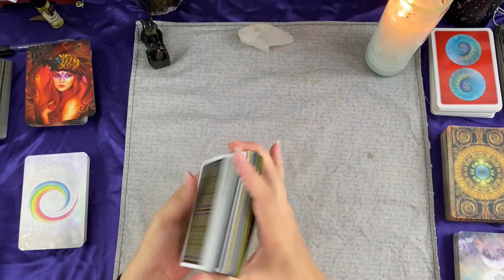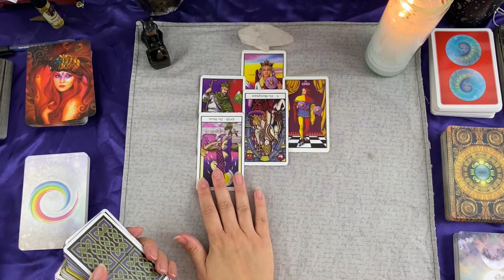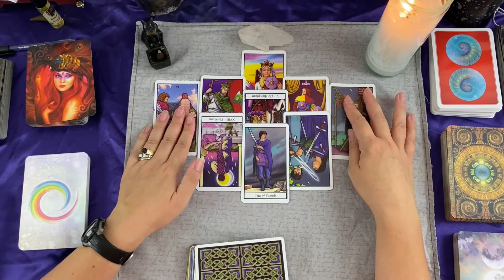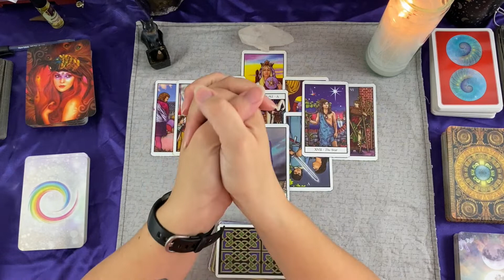⭐️Aligned and Centred AF!⭐️ Weekly Tarot Energy Reading November 6th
Welcome Friends!!!  Happy November!!!

This is the weekly tarot energy reading for ALL Zodiac signs!
This is a collective reading so please take what resonates and leave the rest! Free Tarot Reading!

Pisces, Aries, Capricorn, Aquarius, Taurus, Gemini, Cancer, Leo, Virgo, Libra, Scorpio, Sagittarius.

Or Check It out on YouTube!